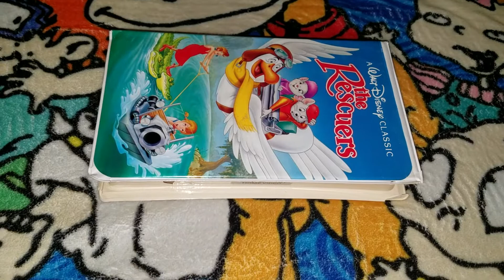Those VHS Tapes I Did The Full Video Already 6/22/2022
NOTE: This video was recorded last night for 6/22/2022 and sorry for being this late